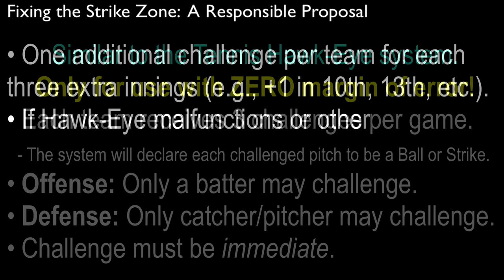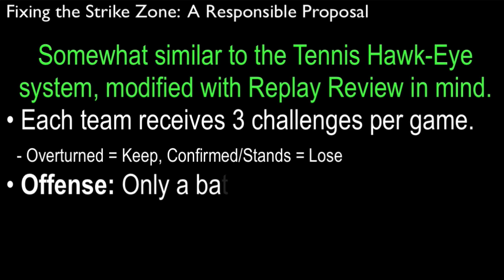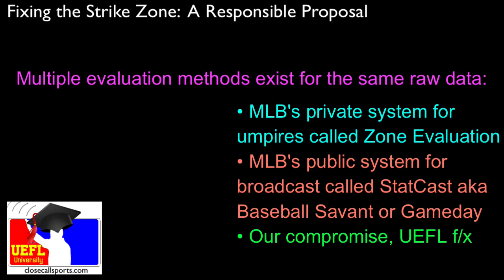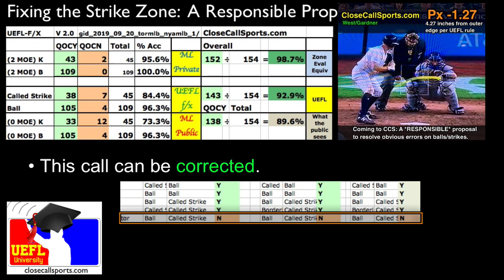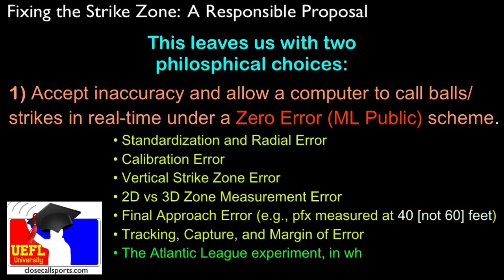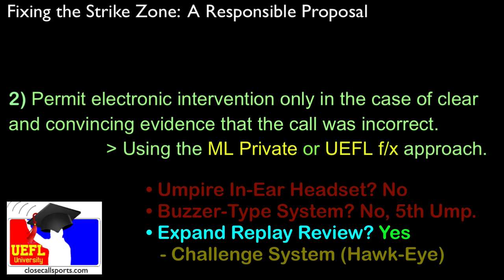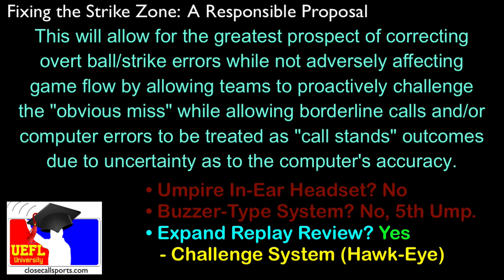Fixing MLB's Strike Zone - a Challenge System Proposal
Is it time to incorporate technology in ball/strike calls? How? In this video, we proposal a challenge system to fix baseball's strike zone or...at least fix the disputes and arguments about it. Article

MLB umpires call pitches—depending on who you ask—at an accuracy rate of between 91% and about 97%. The 91% figure represents the lowest guess of a public-facing system while 97% represents an approximation of the league's internal data thanks to a statement from MLB to the media about it.

In other words, an umpire is told one thing while fans and teams are told another...it's a disconnect the creates artificial conflict. Is there a way to fix things?

In our opinion, yes. We'll get to work with that 3% of definitive error and introduce a framework for challenging pitches closer to the zone edges that may or may not be correct or incorrect.

Tech is coming to baseball, and this might be one way to responsibly incorporate it.